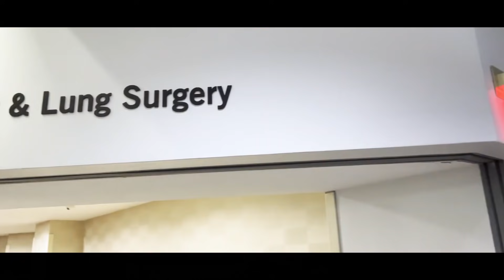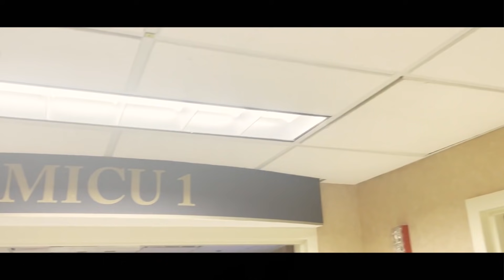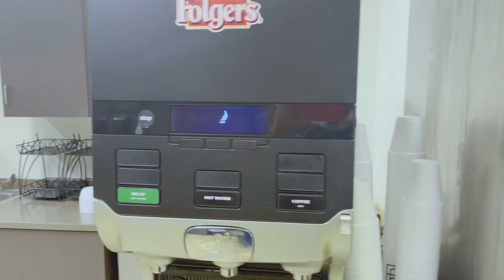Night in the life of a Cardiology fellow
Night Float in the life of a Cardiology Fellow:

Dr. Raza Shah is a Cardiology Fellow in Louisville, Kentucky. This is a usual night float where you will see how he works hard with his colleagues and saves lives from 5pm to 7am.

This is a night in his life where you will see him performing his duty as a cardiologist fellow.